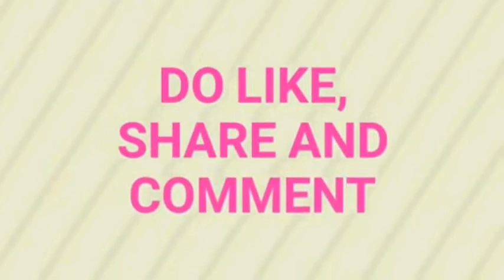How to make healthy rice flour breakfast-Easy Breakfast Recipe-RiceFlour Breakfast Recipe-poppyalley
How to make healthy rice flour breakfast-Easy Breakfast Recipe-Rice Flour Breakfast Recipe-poppyalley